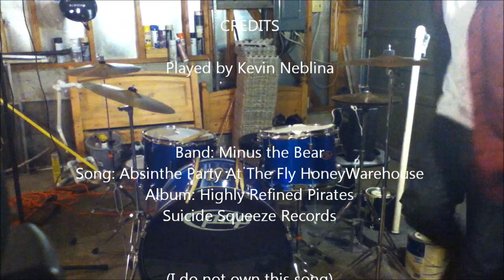Minus the Bear-Absinthe Party At The Fly Honey Warehouse (Drum Cover)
Drum Cover made by Kevin Neblina
Original track by Minus the Bear from their first album Highly Refined Pirates, Suicide Squeeze Records